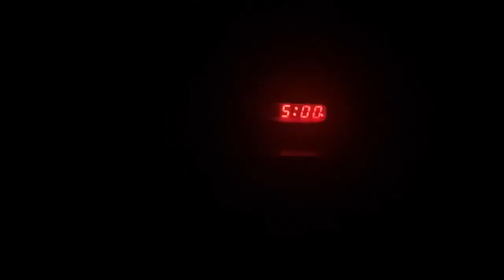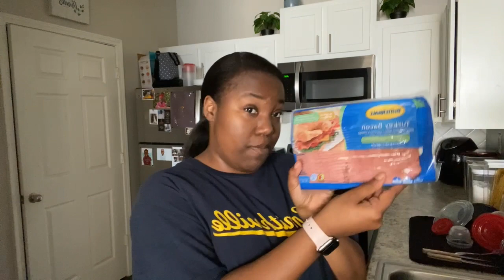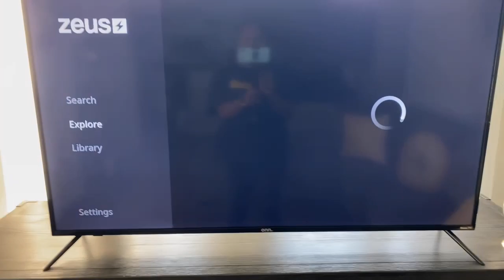Productive 5am Vlog: workout, grocery shop and work day with me! | Keiona Janaé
In today's vlog I'm waking up at 5am to just be all around productive! And. I did it!

IT’S KMARSH SAWEETIE 💕